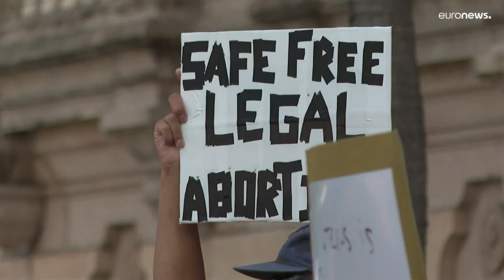Estallan las protestas en EE. UU. ante la posible revocación del derecho al aborto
La política del país se ha visto sacudida tras conocerce, por medio de la prensa, que la Corte Suprema de Estados Unidos estaba preparada para revocar el fallo del famoso caso "Roe vs Wade" de 1973.